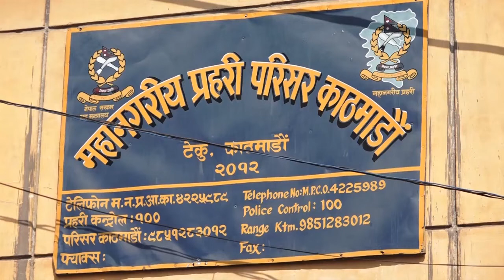हस्ताक्षर नक्कल गरेर बैङ्कबाट यसरी निकालियो लाखौँ रकम, ६ जना पक्राउ